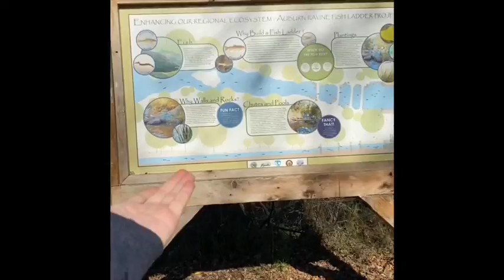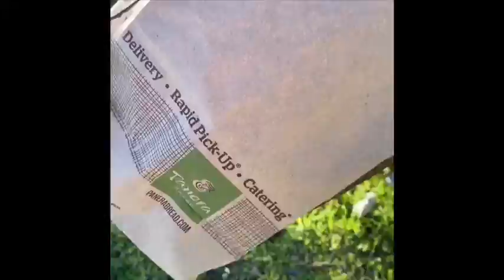Head Waters to the Bay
Following the start of Auburn Ravine to the Ocean in San Francisco Bay, cleaning up along the way! SOS Save Our Seas